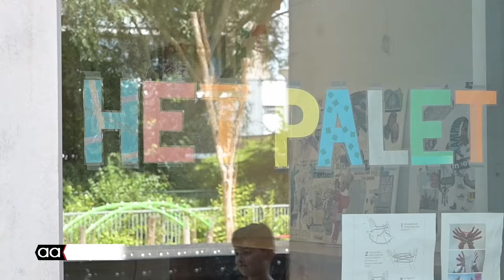NT2 leerlingen van Het Palet oefenen hard voor musical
NT2-basisschool Het Palet is een samenwerkingsschool voor de eerste opvang van nieuwkomers in Nederland binnen het totale basisonderwijs in Almelo en omgeving.